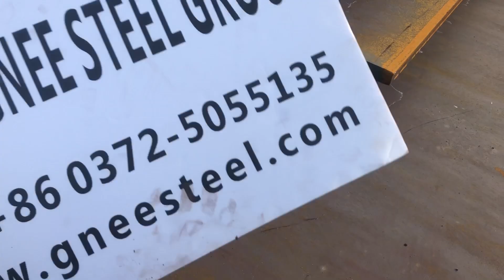ASTM A516 Grade 70 Pressure Vessel Steel is available in a full range of sizes and thicknesses